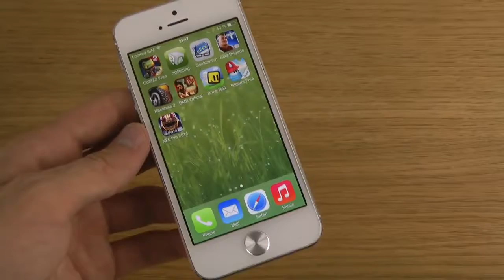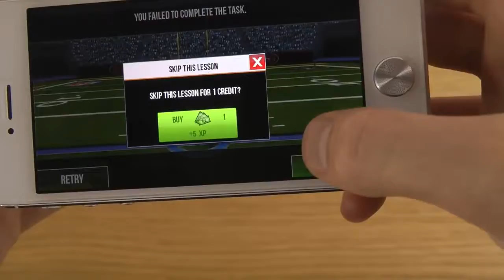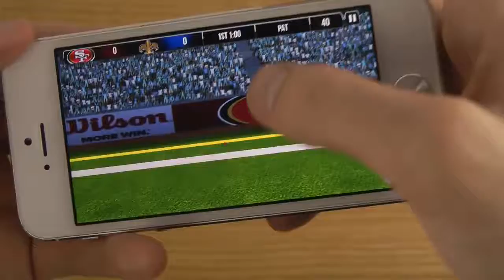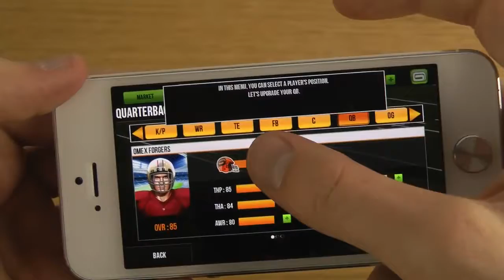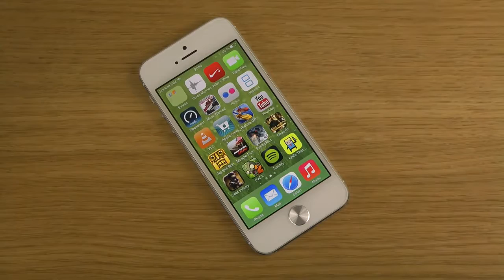NFL Pro 2014 iPhone 5 iOS 7 Beta 5 Gameplay Review